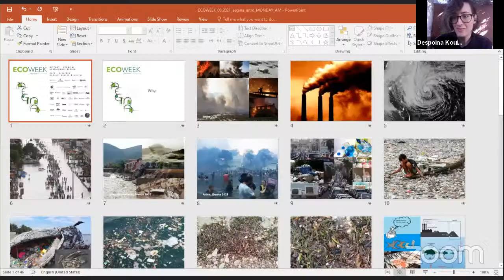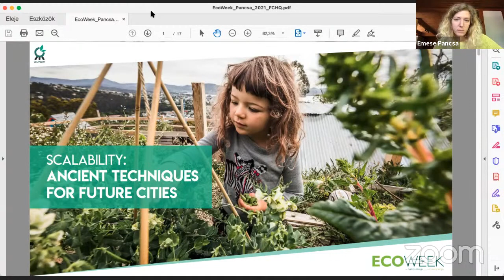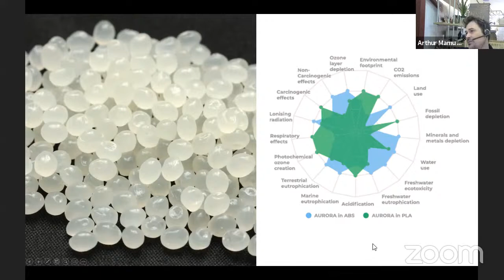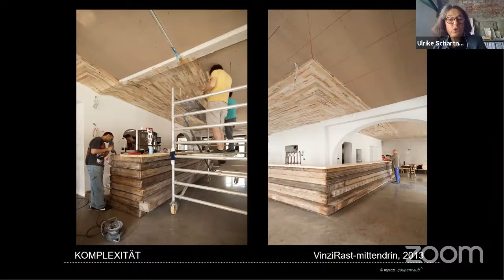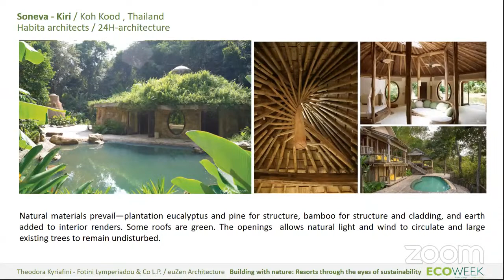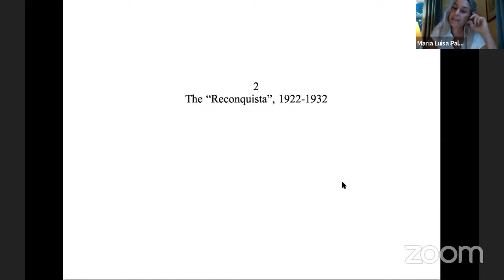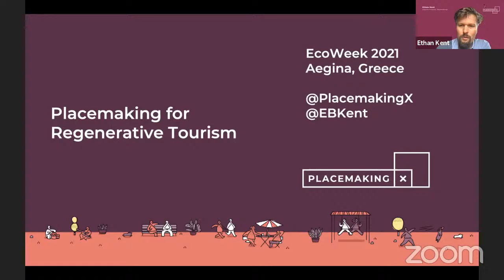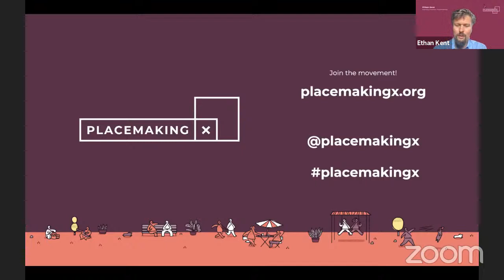ECOWEEK 2021 Aegina Online Lectures